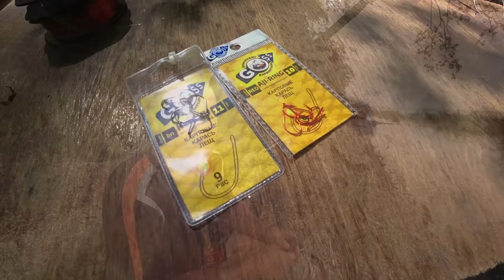Сильный ураган. Пришлось покинуть землянку. Забытая снасть. Повербанк Kilnex.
Всем привет! Вы на канале Календарь Рыболова. Меня зовут Алексей. В этом видео я провел ночь на берегу реки без палатки. Использовал забытую рыболовную снасть, чтобы поймать рыбу и укрылся в землянке от сильного урагана. Сильный ураган. Пришлось покинуть землянку. Забытая снасть. Повербанк Kilnex.